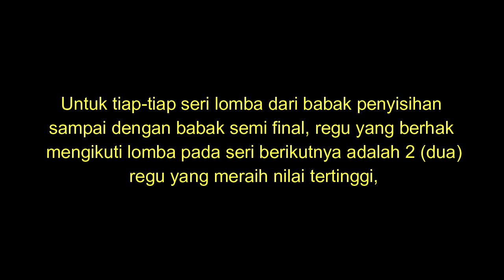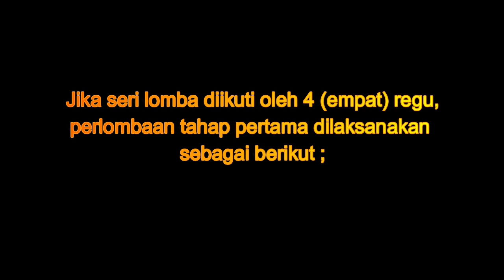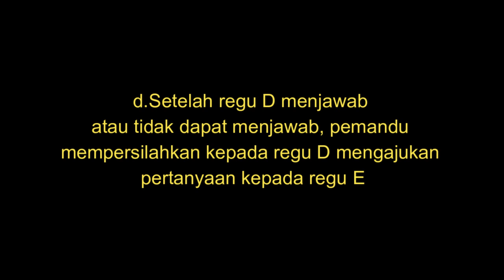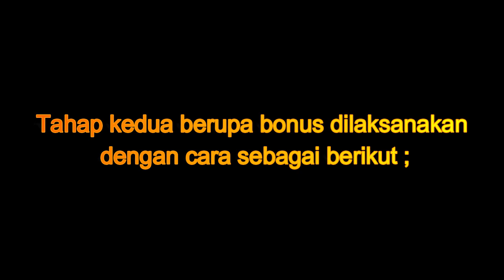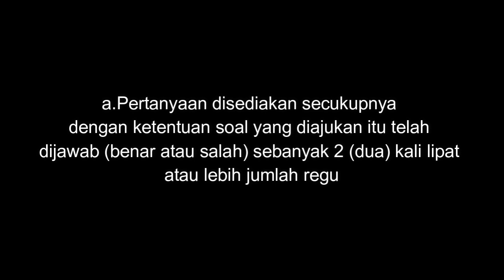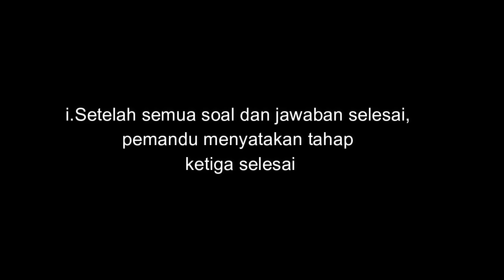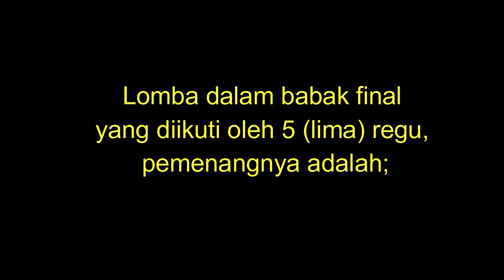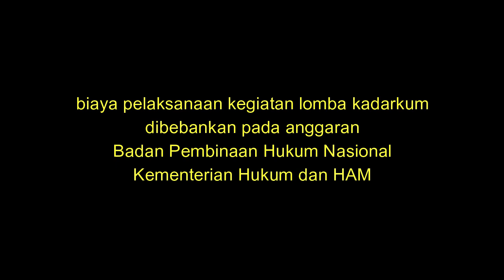LOMBA KADARKUM BAGIAN KEDUA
Lomba kadardum dilaksanakan menggunakan system gugur yang terdiri atas babak penyisihan, perempat final, semi final, dan final